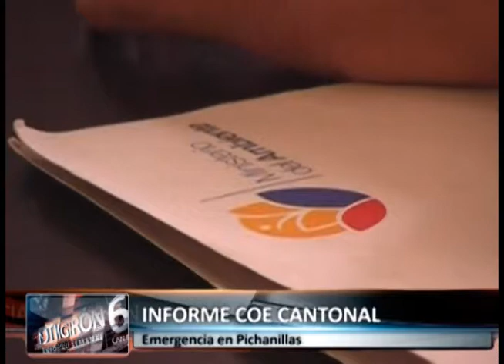COE cantonal valoró avance de compromisos adquiridos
El lunes 19 de enero se desarrolló una nueva reunión en el salón de sesiones del GADM Girón, en donde se realizó una valoración a los compromisos adquiridos por parte de las autoridades del COE cantonal de Girón, la sesión fue presidida por el vicealcalde Rodrigo Coronel, no asistieron varias autoridades.